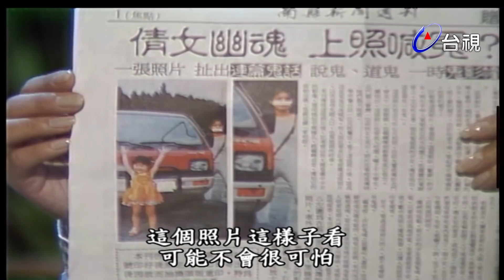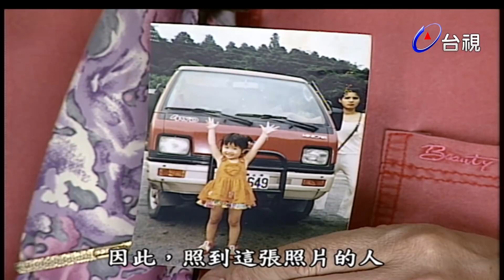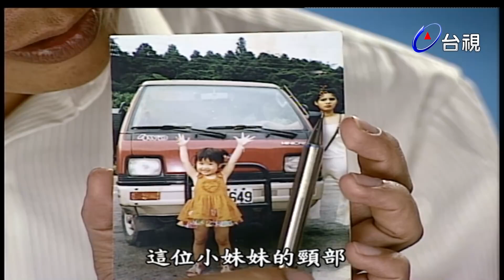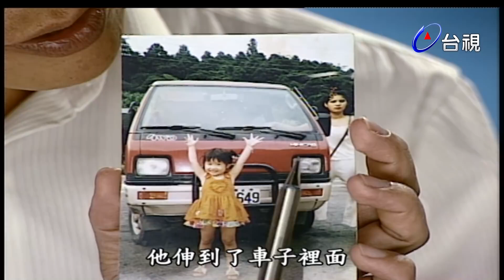玫瑰之夜–鬼話連篇 澎恰恰 曾慶瑜 來賓 黃仲崑 蘇翠芬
主持人：
來賓：